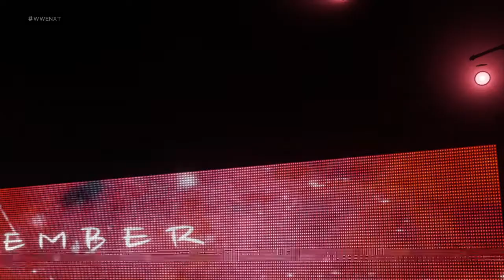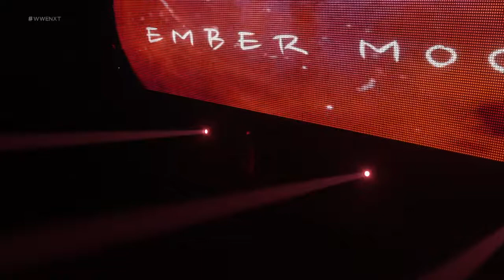WWE 2K18 The Iconic Duo vs. Ember Moon & Nikki Cross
More WWE 2K18 Gameplay